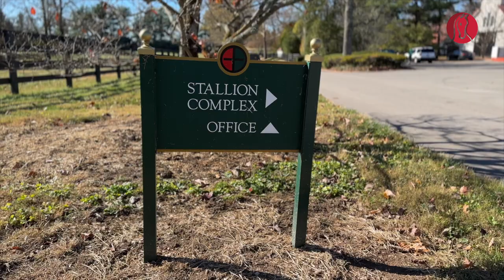Gainesway Farm : le royaume de la légende blanche Tapit